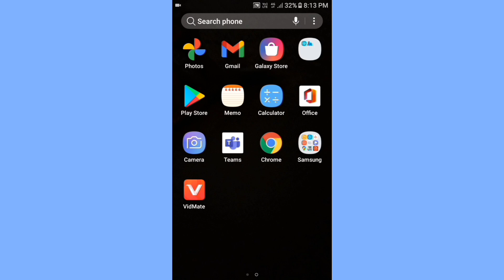How to download vidmate